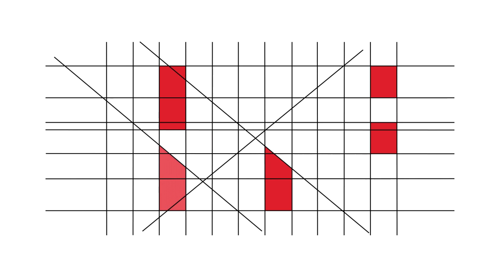RBE - 20 Anos - Testemunhos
Anabela Sobral (AE Queluz - Belas, Sintra)